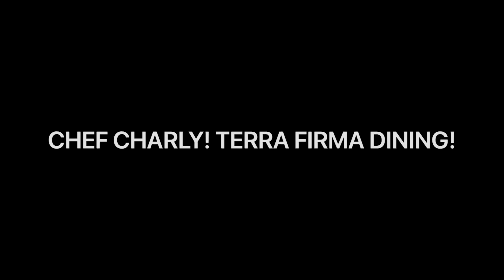Chef Charly has a great mission for TERRA FIRMA DINING, Kenilworth Homestead